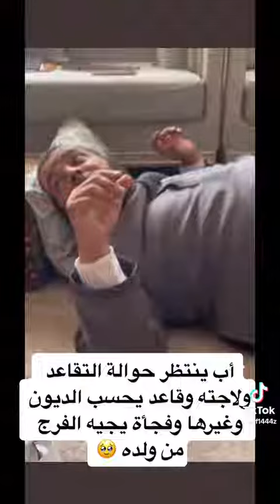من البر انك تفرح ابوك وتقضي دينه